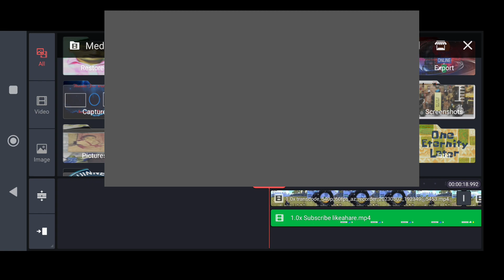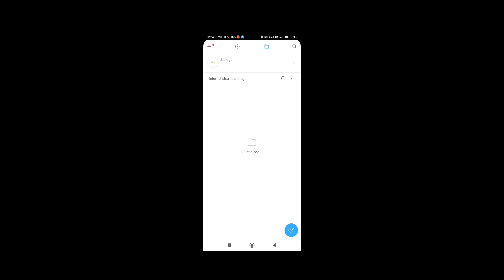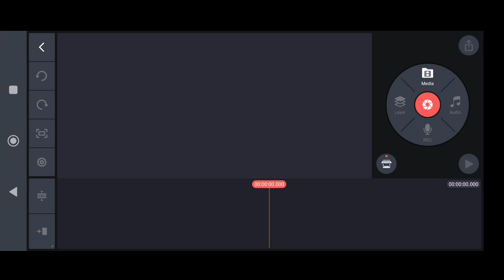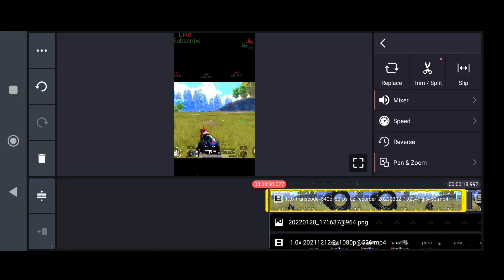kinemaster unsupported file format fix 2023 | new trick highend phone sameproblm@TechnicalGuruji